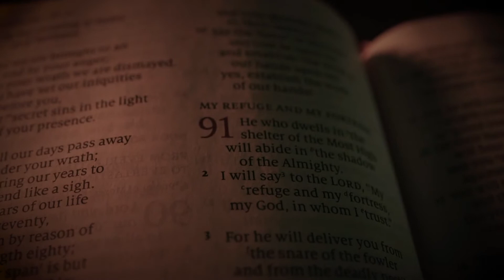Psalm - Week 3